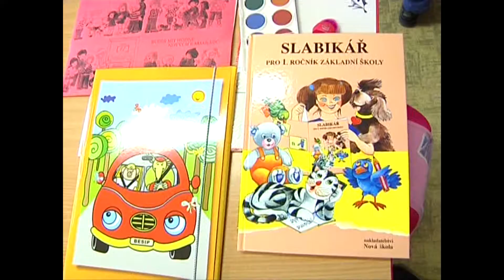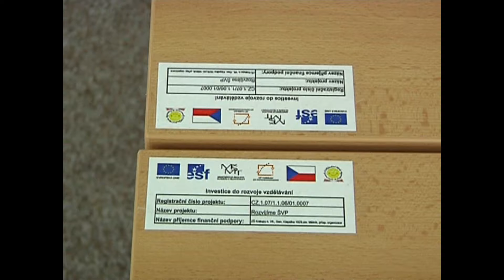Kralupy TV: Po prázdninách znovu do školy (4. 9. 2009)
Začátek nového školního roku v Kralupech.